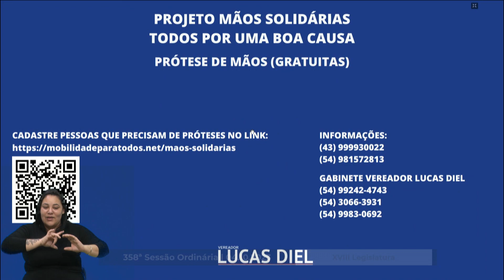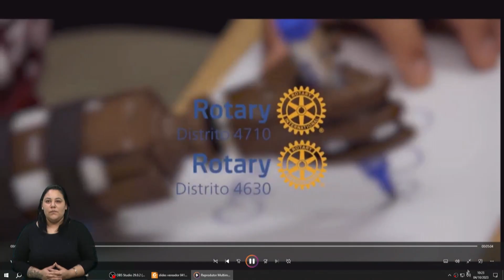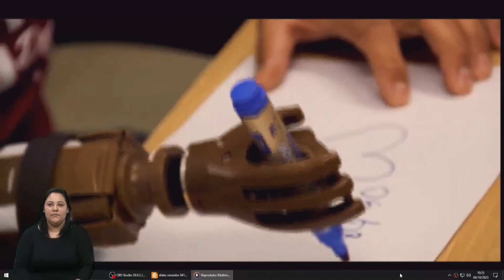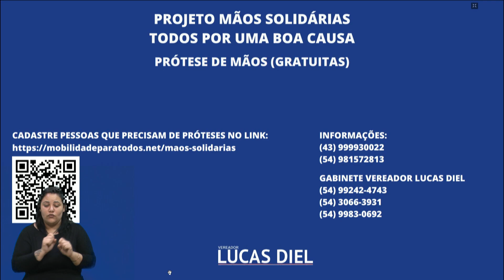05 Grande Expediente - Lucas Diel/PDT